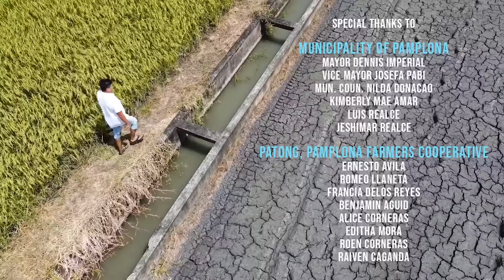LIFE OF LRAY VLOG #001: MAGTANIM AY DI BIRO | LRAY VILLAFUERTE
Sobrang hirap talaga ng buhay ng isang rice farmer. Buong araw nakayuko, bilad sa araw, babad sa putikan, nangungutang pa para lang makabili ng pangtanim at fertilizer na napakamahal na.

Pagkatapos ng lahat ng hirap at sakripisyo, mababaha pa o tatamaan ng bagyo ang kanilang mga tanim. Kapag anihan na, mababa  pa ang presyo ng palay.

Kahit sobra ang hirap ng pinagdadaanan ng ating mga farmers ay patuloy pa din silang nagtatanim. Kung tumigil sa pagtanim ang atin mga farmers ay mas malaking problema ang haharapin ng ating bansa.

Kaya minabuti ko na  maexperience kahit isang oras lang ang buhay ng isang rice farmer. Malinaw sa aking experience na ang pagtanim talaga ay di biro.

Mabuhay ang mga rice farmers! Mahalin natin at patuloy natin tulungan ang mga masisipag nating magsasaka!